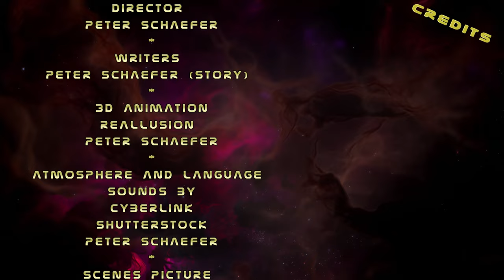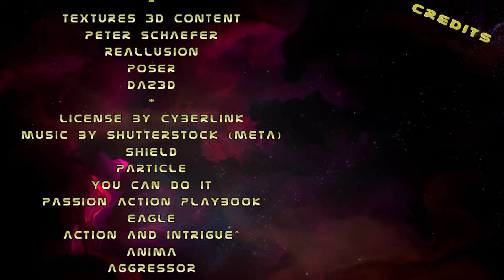Vivian Vergo Der Auftraggeber Kapitel 3 Ep 02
Vivian, überdachte noch einmal die Situation auf dem Basar des alten Handelshafens. Sie versucht sich an das Gesicht des nervigen Händlers zu erinnern, für gewöhnlich viel es ihr leicht sich an eine Person zu erinnern, selbst wenn es vielen Dorsek her war. Sie wusste nur noch dass sie die Halskette, die sie jetzt seit vielen Dorsek trug bei ihm gekauft hatte.

Selbst der Preis den sie bezahlt hatte war ihr entfallen, wie hat der Auftraggeber urplötzlich von einem Augenblick zum anderen verschwinden können. Er hatte sie nicht geprellt, er hatte den Deal korrekt abgewickelt er hatte bezahlt. Er hatte sogar noch den Kristall für Mamma Wong, diese vier unscheinbaren Artefakte und diese Basis hier als Bonus dazu gegeben.
Vivian erinnerte sich noch genau an die Worte die Er gesagt hatte.

Da sie Juwel wieder auf die Reise geschickt haben, bekommen Sie einen Bonus fliegen sie zu den angegebenen Koordinaten, was sie dort finden gehört ihnen.

Als sie ihn gefragt hatte wer er ist, beziehungsweise was er ist. War er urplötzlich verschwunden. Vivian war sich sicher, dass sie manipuliert worden war, nein, sie und die ganze Crew waren manipuliert worden. Jetzt waren sie hier und hatten diese riesige Raumstation gefunden.